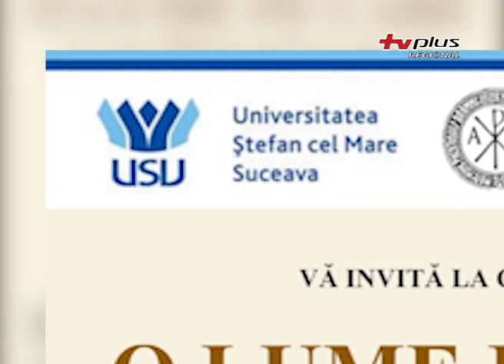"O lume pe care s-o învingem"